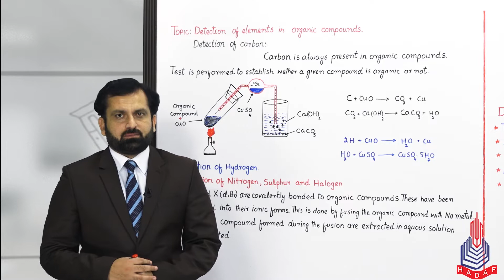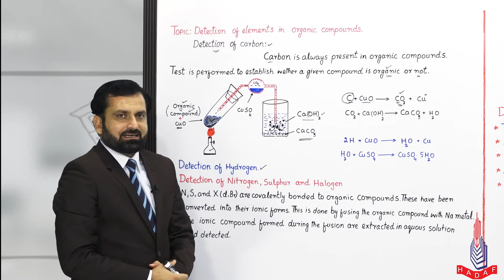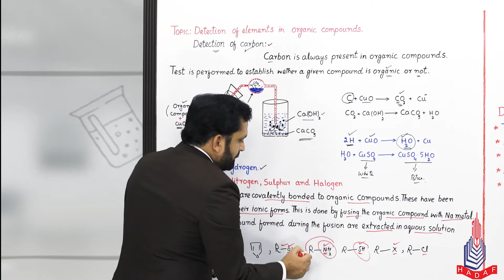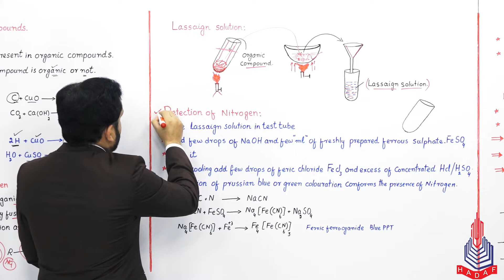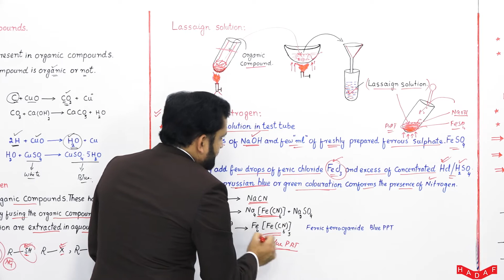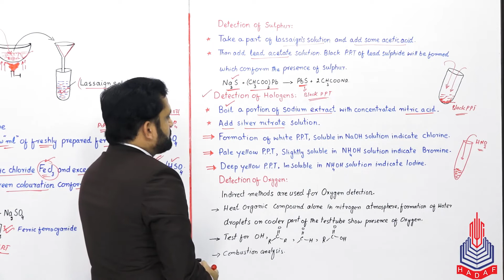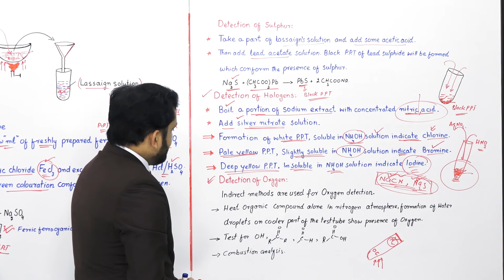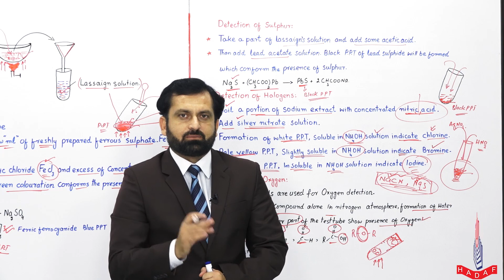PGC Lectures-Inter Part 2-Federal Board-Chemistry-Chapter 13-Detection of Elements in Compounds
Chemistry Detection of Elements in Compounds

Welcome to our educational platform! In this comprehensive 12th-grade Chemistry lecture, we delve into the fascinating world of Detection of Elements in Compounds, specifically tailored for students following the Federal Board curriculum in Pakistan.

Key Topics Covered:
Detection of carbon
Detection of hydrogen
Lassaing solution
Detection of nitrogen
Detection of Sulphur
Detection of halogens
Detection of Oxygen

Skip to Your Interest With Timestamps:
00:00 to 06:00 Detection of carbon
06:01 to 09:30 Detection of hydrogen
09:31 to 12:02 Lassaing solution
12:03 to 16:38 Detection of nitrogen
16:39 to 18:34 Detection of Sulphur
18:35 to 23:16 Detection of halogens
23:17 to 28:21 Detection of Oxygen